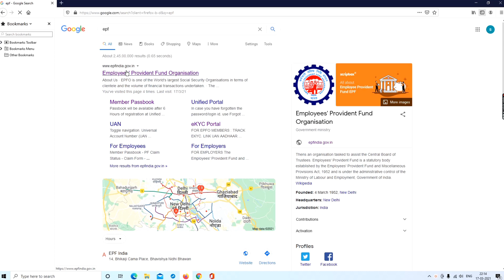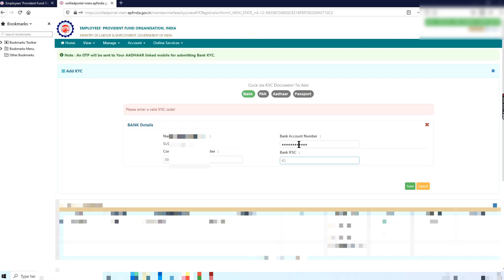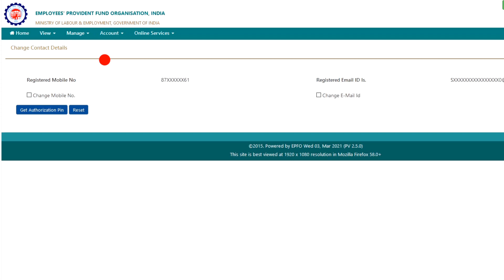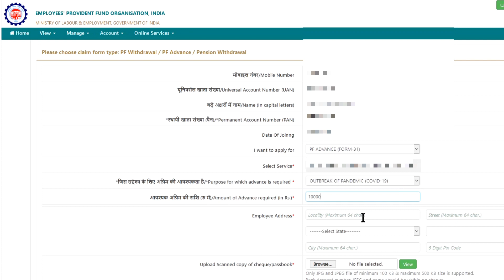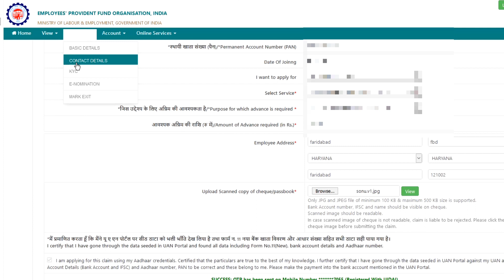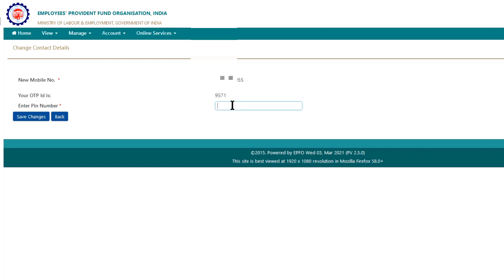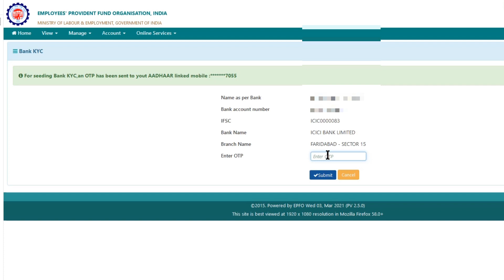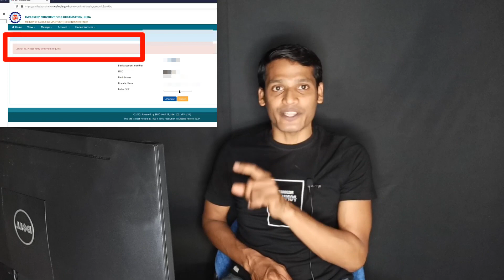dear members your number doesn't match with Aadhar linked number,pfo otp submit error,SSM Smart Tech